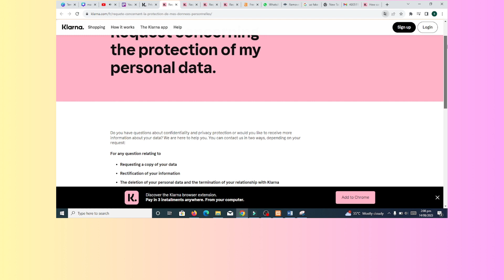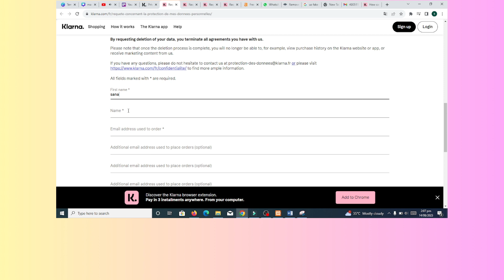How to delete Klarna account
In this video, you will learn how to delete your Klarna account.